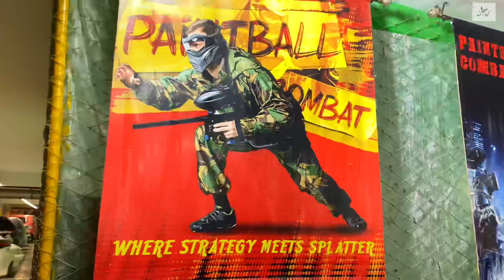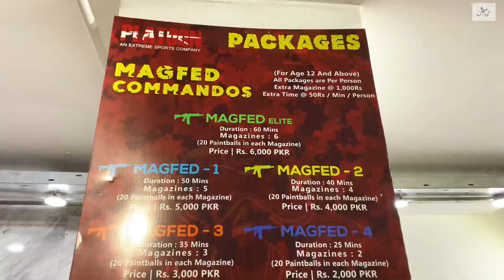Adventure, Food or Shopping sb hoga Ek sath |Bachay Baray sb khush |New Picnic Place |The North Walk